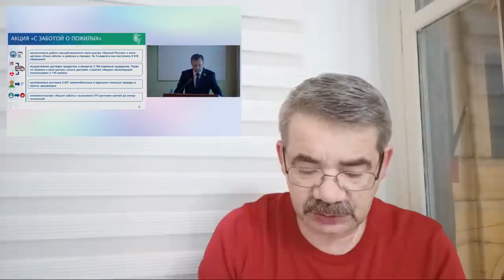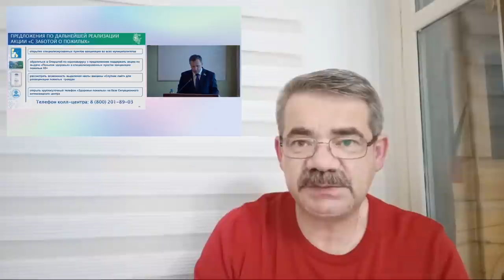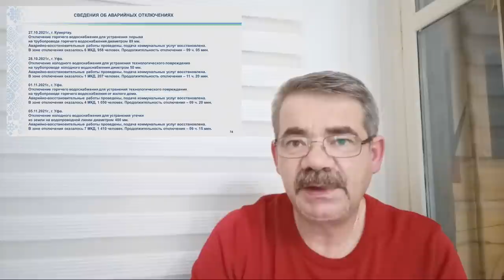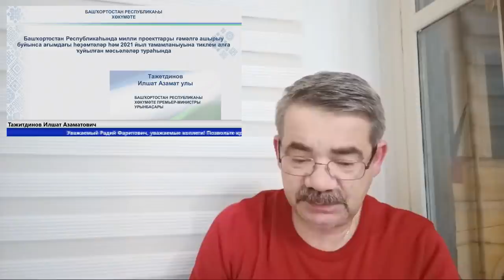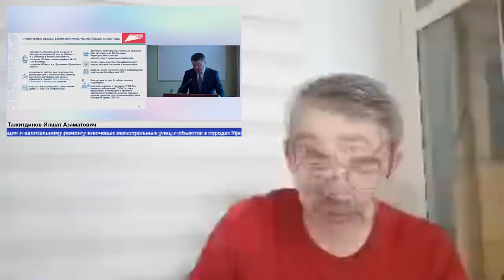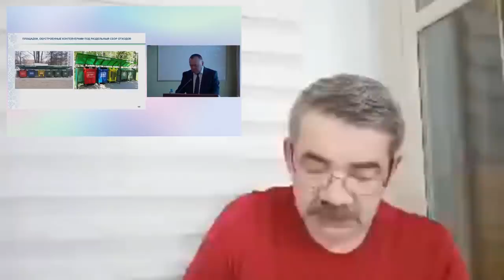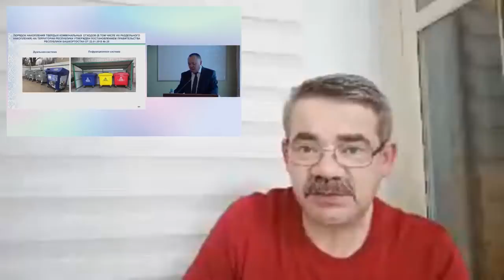"Хабиров плохо отдохнул?" "Открытая Политика". Выпуск - 348. Уфа. Башкирия.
Хронометраж выпуска:
00:13 - Вступление;
01:14 - Хабирова упрекают Куликовым;
05:44 - "ЕР" вакцинирует нас?;
10:37 - Смертность на дорогах растет...;
12:45 - Тройной шифр Тажитдинова...;
15:57 - Сортировка мусора? Нет, не слышали!;
23:18 - Ёлки, COVID и карьеры...;